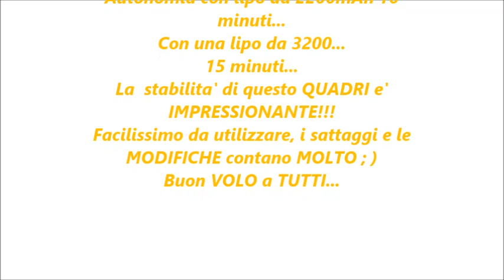Walkera QR X350 DV04 FPV HD Camera ...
Be' il video come SOLITO parla da SOLO!!!
Ho molte micro SD da testare...
Autonomia con lipo da 2200mAh 10
minuti...
Con una lipo da 3200...
15 minuti...
La  stabilita' di questo QUADRI e'
IMPRESSIONANTE!!!
Facilissimo da utilizzare, i sattaggi e le
MODIFICHE contano MOLTO ; )
Buon VOLO a TUTTI...